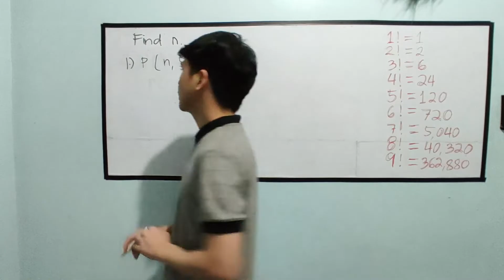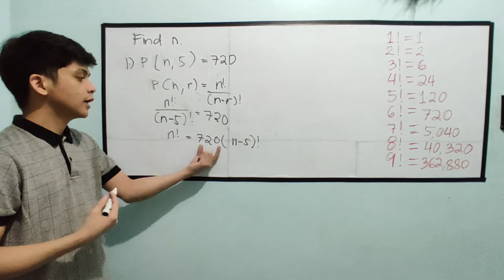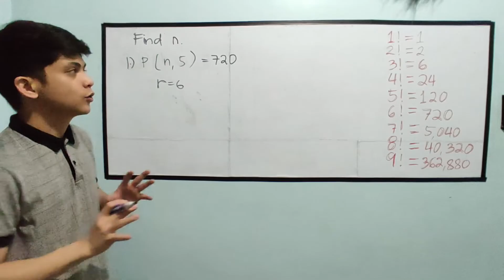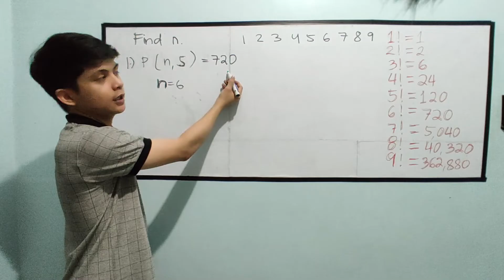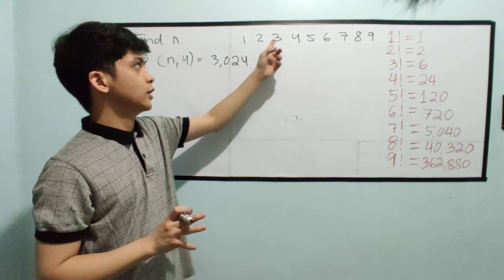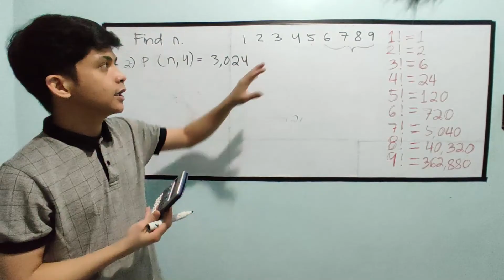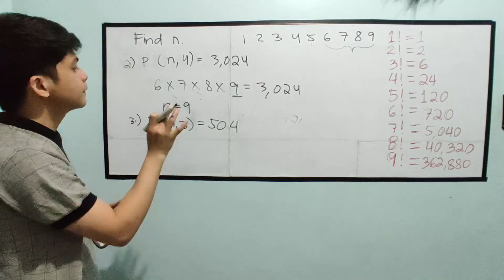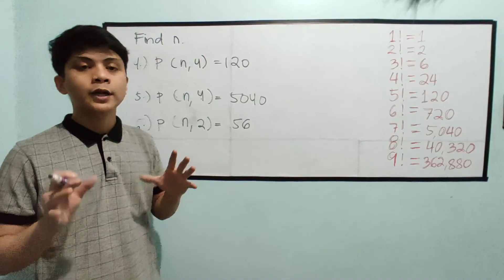[TAGALOG] Permutation: Finding n